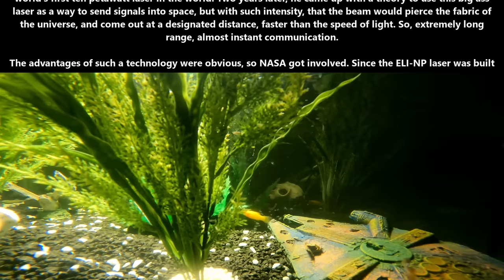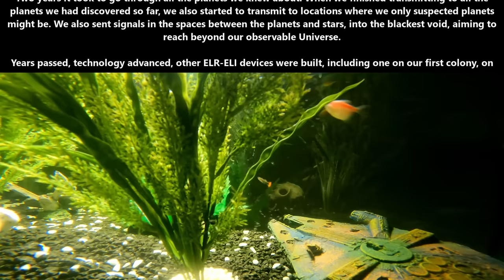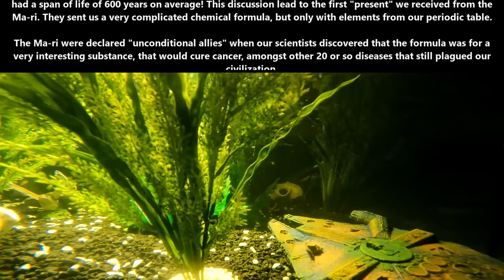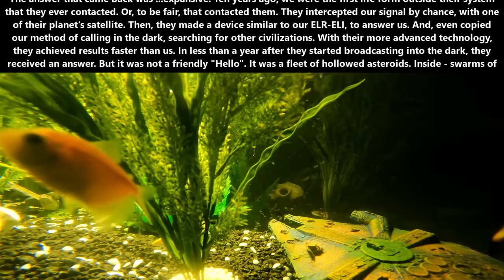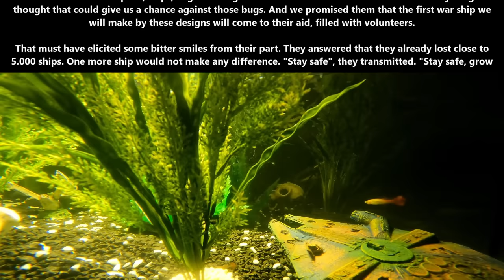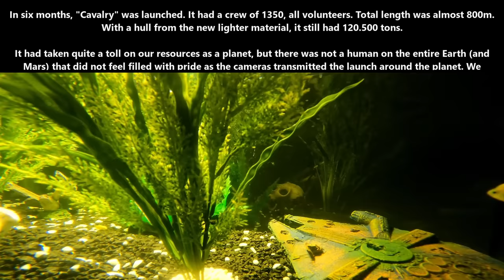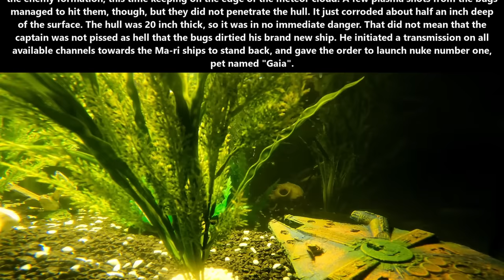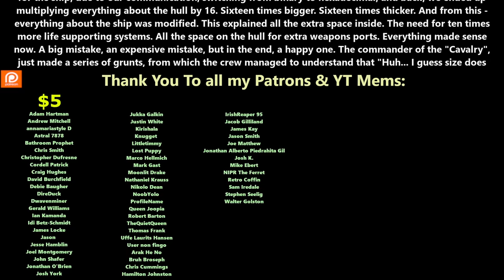The big mistake | Best of r/HFY | 1912 | Humans are Space Orc | DeathWorlder are OP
{TimeStamps}
00:00 Intro
00:06 The big mistake

Thank you to Tier 4 and 5 Patreons and Channel Members:
B-Robbo
Brian Means
Bryan Hanley
DoomSnek
Elim Tevir
H-Town_F2
Ithilia
Jacobson_exe
john silva
LanScaper
OakField
Robothaus
tommygun1119
Trevor Smith
William Howard
Ágoston Szabó
angry t1t5
AustisticAlaskan
FallenAngeI
John Smith
MrBishop077
PlagueRunner
thatguy101
Thirg
Cam Maxwell
Casper Arnholtz
Ryan Barkenhagen
Dragzoon W.R.E
Hollisister
It＇sDifficultToPronounce
Lord Azrekahl
Arcalian